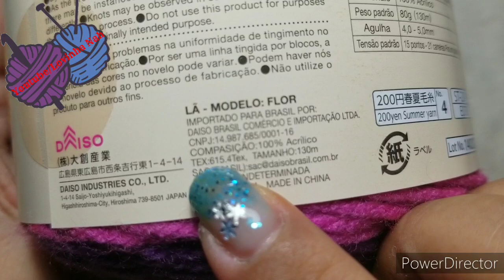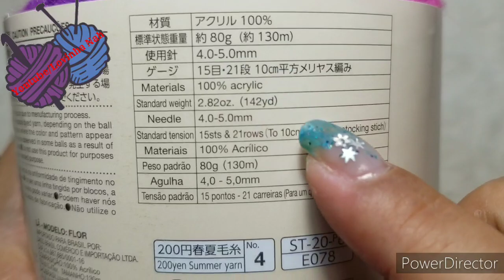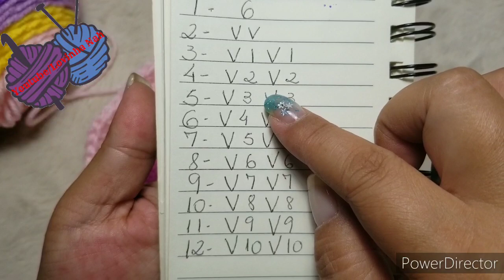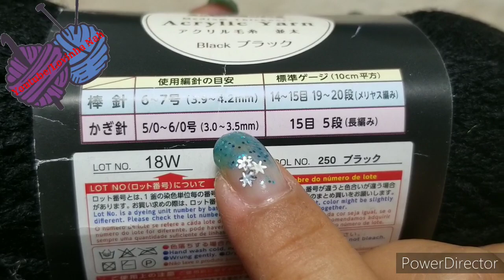BOLSA HAPPY EM CROCHÊ PASSO A PASSO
OUTUBRO MÊS DO MEU ANIVERSÁRIO,VCS É QUEM GANHAM PRESENTES 🥰👍
AULAS ESPECIAIS NESTE MÊS 10